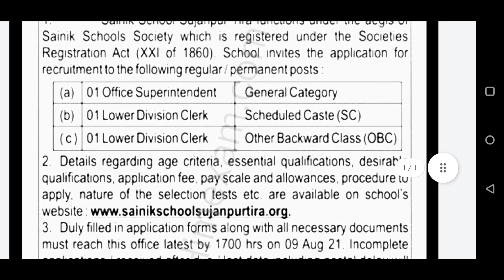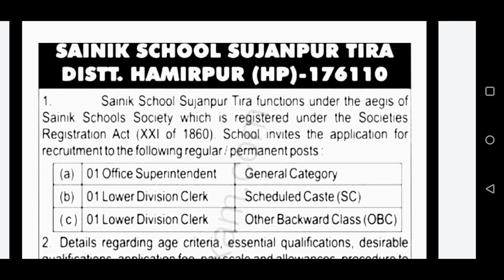Himachal job- vacancy in Sainik School Sujanpur Tira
In this channel you will get all important information and notifications related to HPPSC and HPSSC.

hp tehsildar
HPAS
HPFS
hp clerk
hp steno typist
hp stenographer
hpas
HP TET
HP CTGT COMMISSION
HP TGT TET MEDICAL
HP TGT TET NON MEDICAL
HP TGT TET ARTS
HP JBT TET
HP JBT COMMISSION
PANCHAYAT SAHAYAK
PANCHAYAT SACHIV
HP JE ELECTRICAL
HP JE CIVIL
HP PWD
HP JAL SHAKTI VIBHAG
HP IPH
HP DC OFFICE RECRUITMENT
IIT MANDI RECRUITMENT
NIT HAMIRPUR RECRUITMENT
AIIMS RECRUITMENT